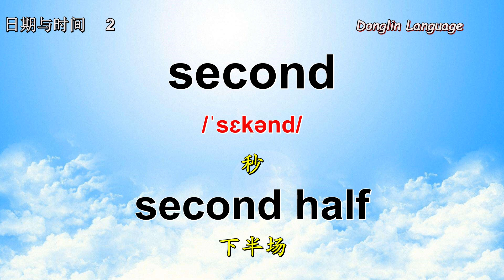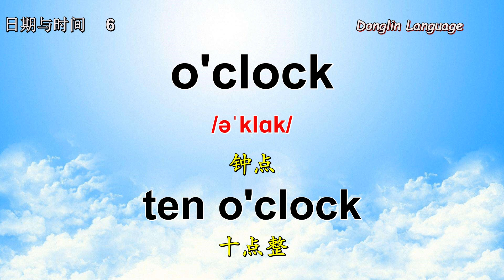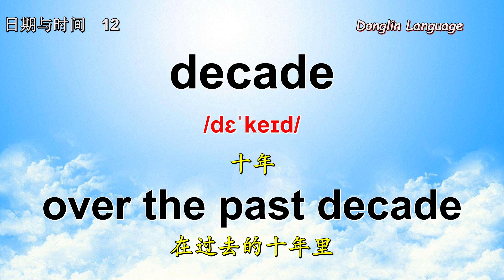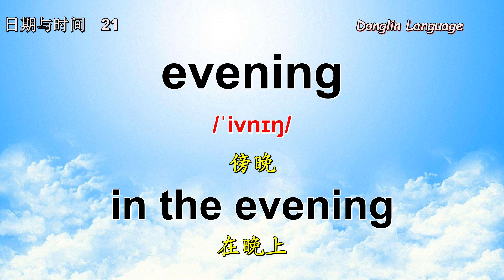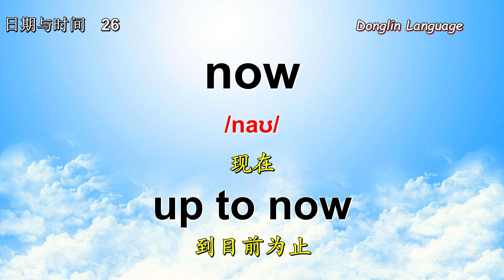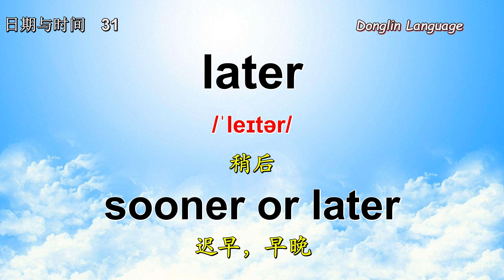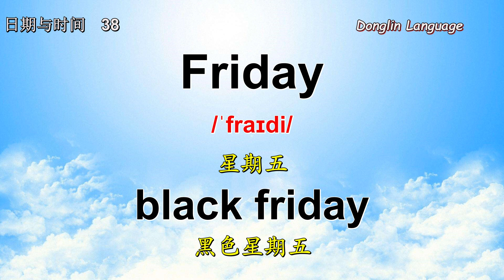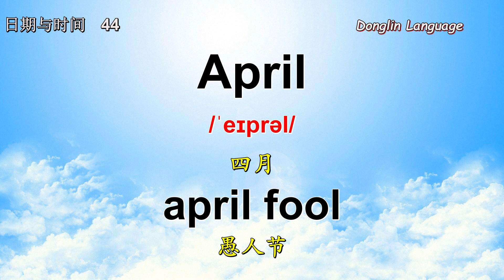日常口语单词及短语（日期与时间）